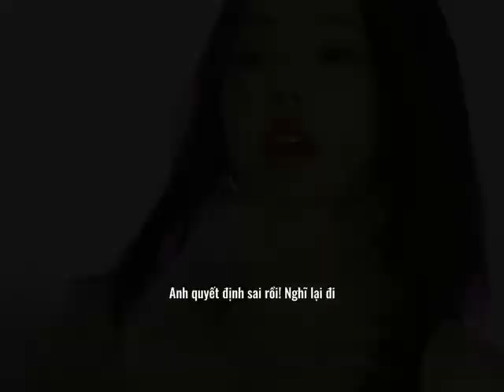Bản lĩnh của Kim Taehyung đây sao?